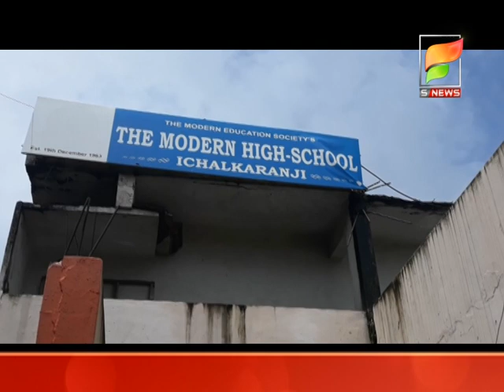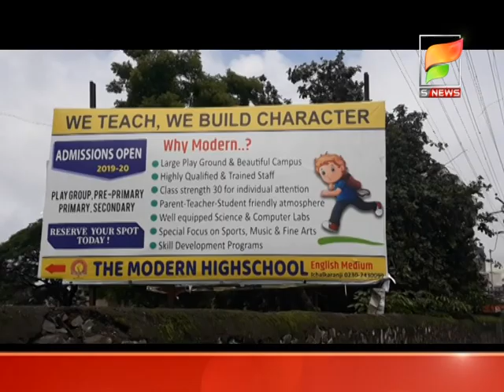इचलकरंजीत वृत्तसंकलनासाठी गेलेल्या एस न्यूजच्या प्रतिनिधीला मारहाण, 5 जणांवर गुन्हा दाखल